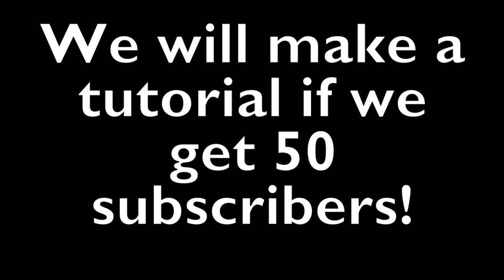MW2 - Getting out of Wasteland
A video on getting out of the map Wasteland. It's a glitch where you run out in the nuclear zone with painkiller, and you survive. This is a speed lobby.